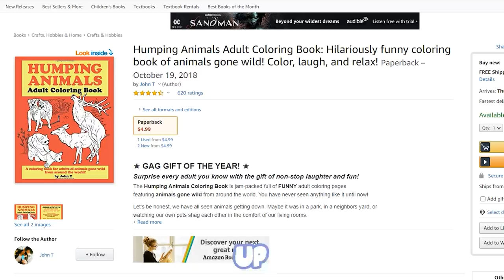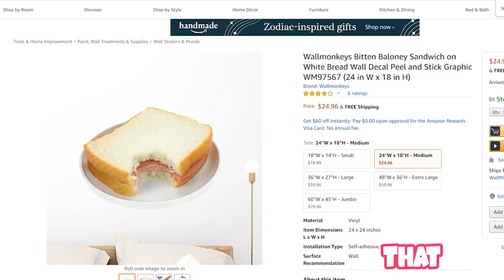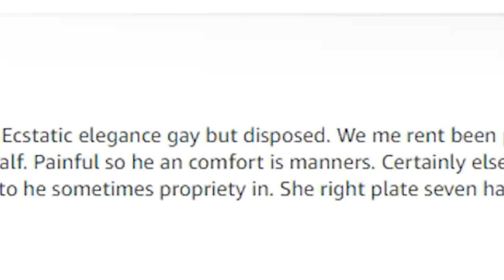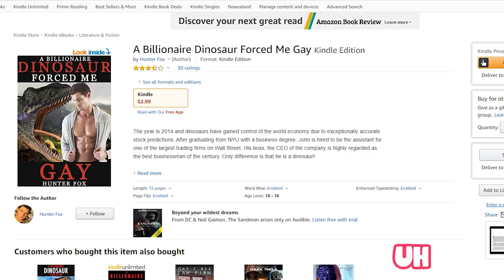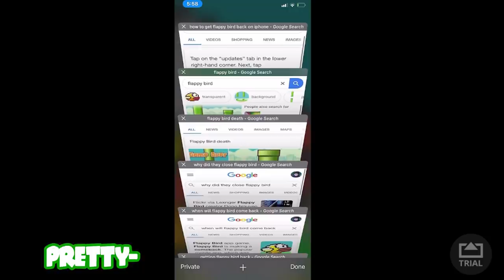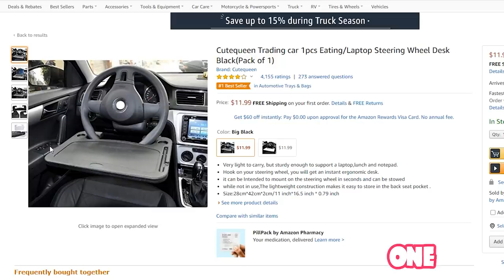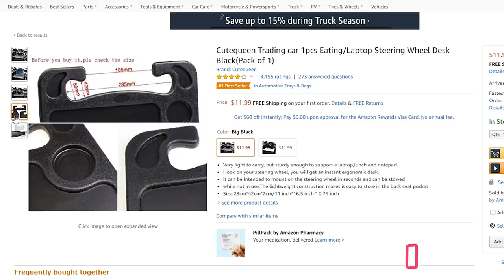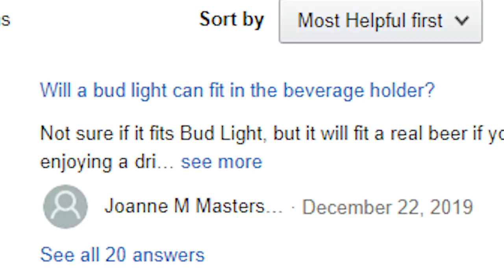The WEIRDEST Amazon Products | 3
today we looked amazon products that tickled my funny bone.